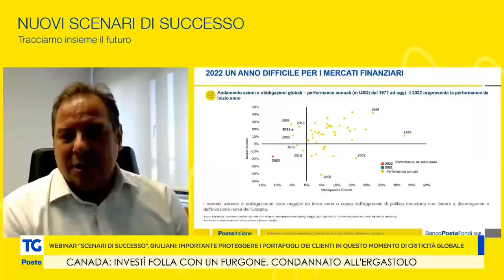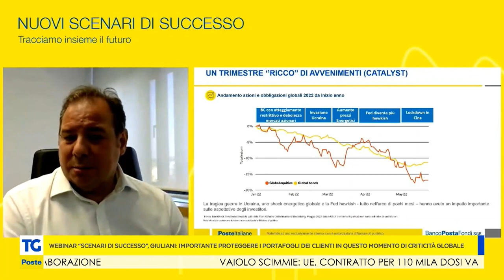BancoPosta Fondi SGR: proteggere i portafogli dei clienti in questa fase delicata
I consigli dell'ad di BancoPosta Fondi SGR Giuliani nel webinar "scenari di successo"